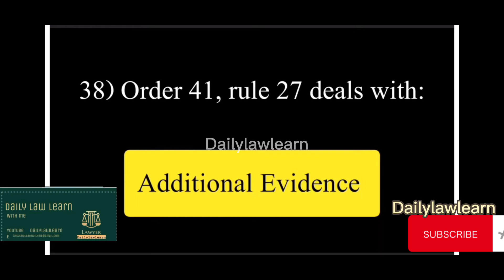LAW GAT😱👉Civil procedure Code and qanon shahadat oder important mcqs for test part(2)